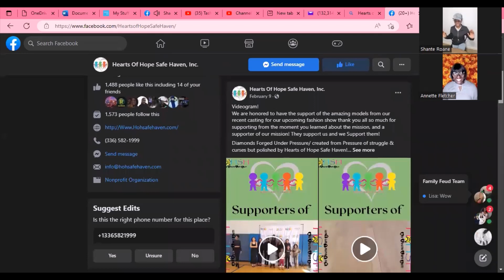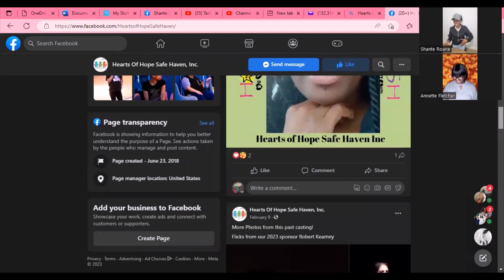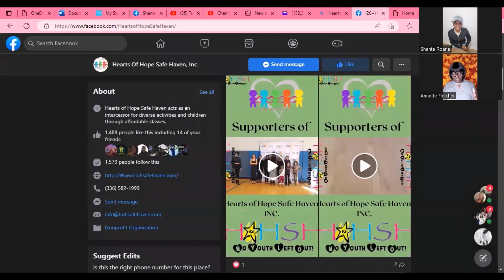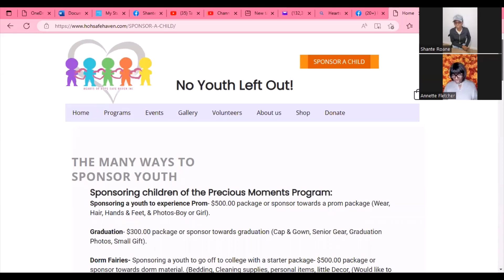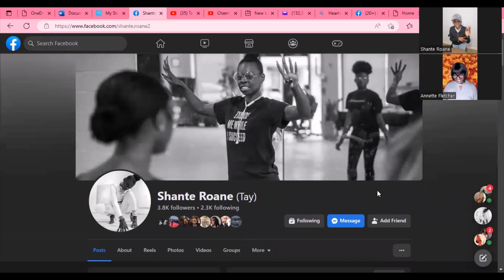Wear Your Crown with Shante Roane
Building a Queendom of women and girls to empower others into their purpose.  We are building amicable relations by sharing the stories of individuals who want to impact authentic change, empower women and girls, and, inspire movement and direction as well as offer support.

Come Dream, Believe, and Achieve with insight into a plethora of engagement opportunities and exposure to phenomenal women.

Mission
Hearts of Hope Safe Haven, INC. non-profit organization dedicated to Changing the narrative of youth battling to overcome poverty, generational curses and trying to survive the “Hood”. Our prime focus is disadvantage & foster youth looking for a way out. We find ways to guide them, invest in them and light their fire. We are dedicated to helping youth accept who they are and where they are but understanding this doesn't determine where they are going, and providing a new perspective by restoring a growth mindset. We do this through mentorship, help develop a life map, invest in dreams, goals, businesses; education, the arts, sponsor childhood milestones and rewards.

How!

One of the most effective ways to break generational poverty and survive the “Hood” seems to be education – helping these youth find hope in their future and providing them with the path to reach those new dreams. Ending generational poverty requires many different programs.

By providing education, training, financial and nutritional support and a little human kindness, we can break the cycle of generational poverty.
Together We can Do Anything!

Diamonds Forged Under Pressure- created from Pressure of struggle & curses but polished by Hearts of Hope Safe Haven!

Where they See Poverty, We see Potential!

Repainting Your vision of products of the "HOOD" & generational curses.-

Coal becomes Diamonds!

Main Goals
Goal 1: To restore Growth-Mindsets into Disadvantage Youths, and Foster Youths. If youth gain the understanding that they can become anything they want no matter what their situation is, because you can be and have anything if educated and determined.

Goal 2: Teaching how to see different Perspectives. With understanding perspective this could help with overcoming generational curses, to prevent from current situations clouding where they can go.

Goal 3: For Disadvantaged/ Foster youth to experience what they believe to be impossible. This can be childhood milestones, exploring talents and hobbies, mapping out plans and goals or but not limited to business ideas.

Goal 4: To gain real life experiences and opportunities.

Programs
HOHSH Precious Moment: Turn a Child’s prom night, graduation, dance, or big birthday, college move in day into magic. and others. (Precious moment tree) (reward program)

HOHSH Dorm Room Fairies: Help a youth go off to college comfortable and with the things they need. Cleaning supplies, Personal Hygiene needs, Dorm room Decor, a starter food box and other surprises!

HOHSH Best Friends Club: (Group meet ups, open discussions, mentoring, guidance, help, motivation, life lessons and accountability partners) Mentor Program (perfect to bring into the schools!) 16- week program!

HOHSH Workshops: “Accepting Who I Am”- Free to all children!

Intrepid Dreamers: Sponsor a child to experience; a hobby or talent

HOHSH Fish Tank Program: Sponsor a youth business or become an Angel investor! Youth will learn how to market their business, business etiquettes, and social media marketing & Social Media Safety. Then they get to pitch their business pitch to Angel investors

HOHSH Treasure Box Program: Sponsor a disadvantaged and foster youth a special moment treasure box or welcome treasure box. Birthday Packs, Graduation Packs, School Packs, Welcome Packs!

Follow on all Social Media Platforms for HOW TO SUPPORT OR SPONSOR

Precious Moment
Dorm Fairies